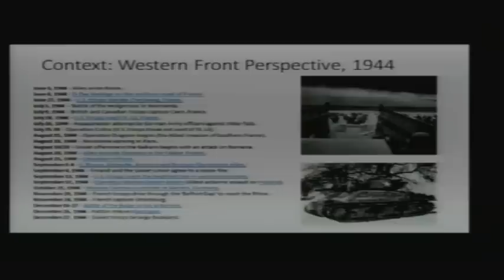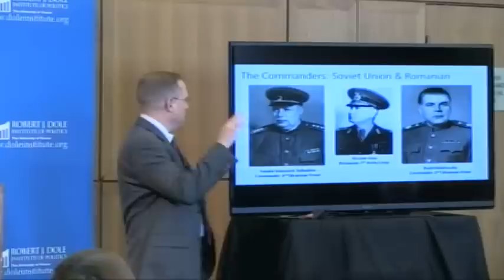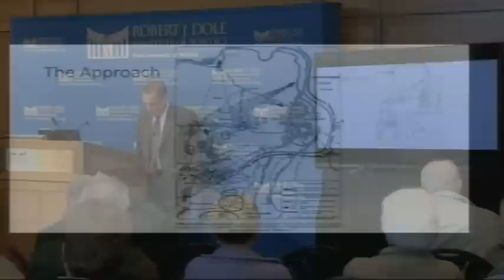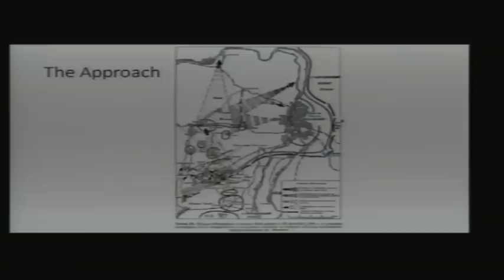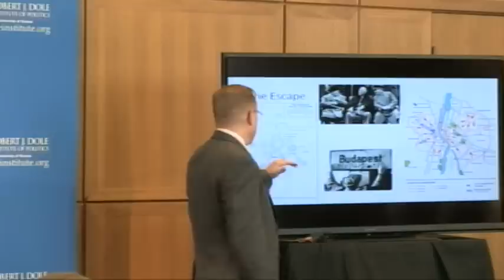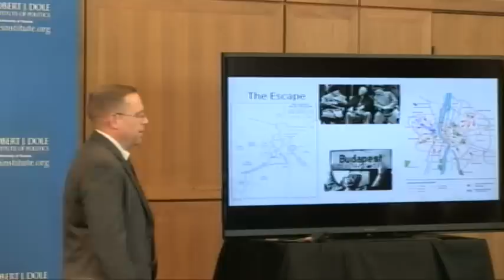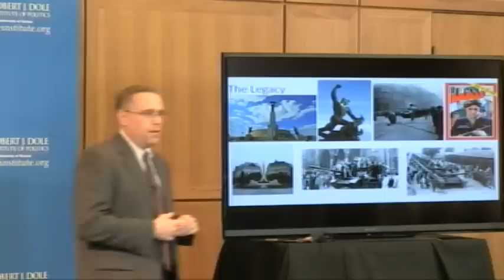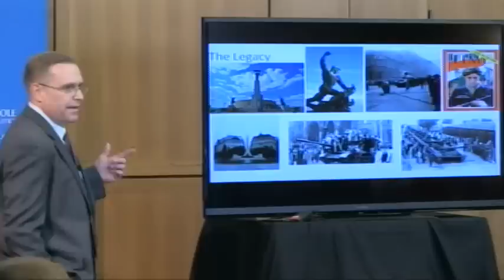The Siege of Budapest - Dr. Sean Kalic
This year's Ft. Leavenworth Series drew to a close with Dr. Sean Kalic's the Siege of Budapest: A Decisive Battle Against Nazism.

Filmed on November 06, 2014 at the Dole Institute of Politics.

For more information regarding Dole Programs, as well as access to student/visitor resources, future program scheduling, and more, visit our